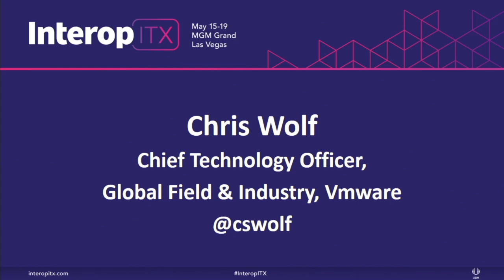Interop ITX 2017 fireside chat with VMware’s Chris Wolf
At Interop ITX 2017 VMware’s CTO of Global Field and Industry, Chris Wolf, conducted a fireside chat with Information Week’s Susan Fogarty around VMware’s customer-centric approach to innovation, containers, cross-cloud operational and management considerations, Internet-of-Things (IoT), the progress of VMware Cloud on AWS, security and more.